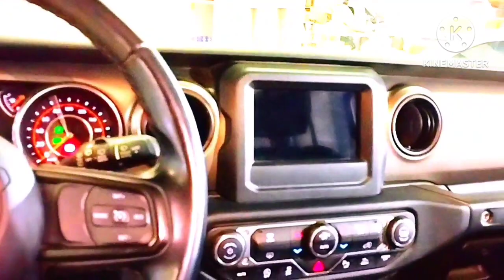Jeep( Wrangler) outside interior full review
This is TOSSEB MK

On this channel I shared my lifestyle with u guys

I am an technician and blogger

new car
#2023 car
jeep car
wrangler jeep
usa car